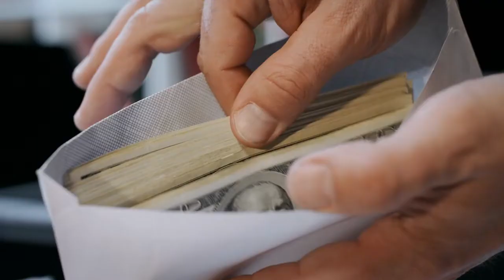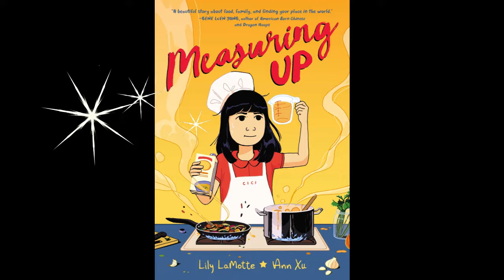Measuring Up Book Trailer